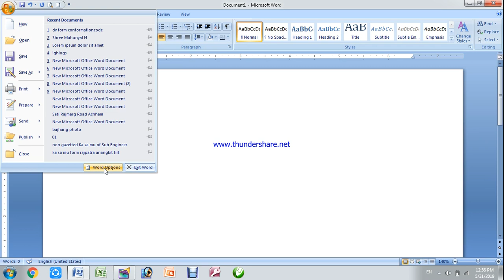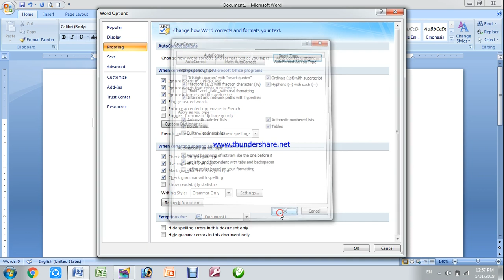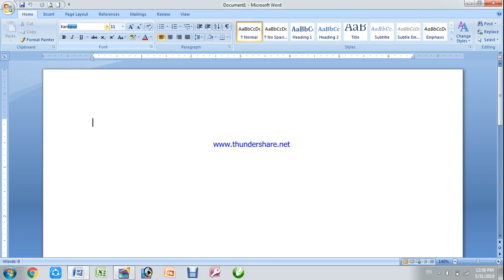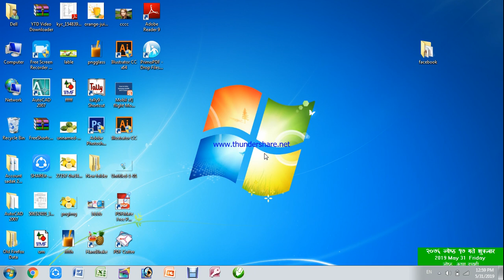Microsoft Word, PageMaker मा नेपाली Type गर्दा आउने समस्या कसरी Solve गर्ने | Nepali Typing Problem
Microsoft Word, PageMaker मा नेपाली Type गर्दा आउने समस्या कसरी Solve गर्ने | Nepali Typing Problem kasari solve garne.
 Dear viewers:
in this video I am going to tell you how to solve nepali typing problem in microsfot word. Word ma nepali ma type garda aaune problem lai kasari solve garne tesko video herau. word ma nepali type garda setting millaune kasari.